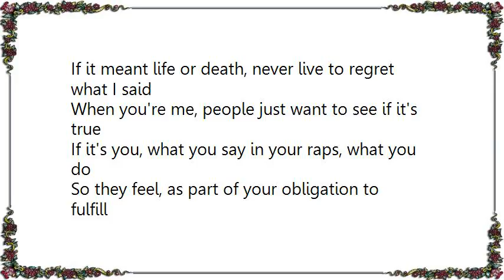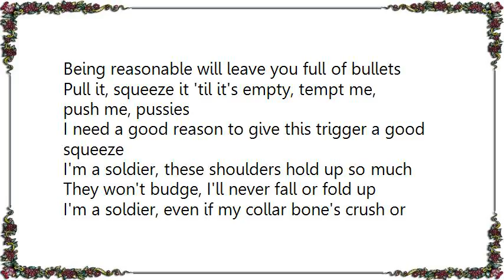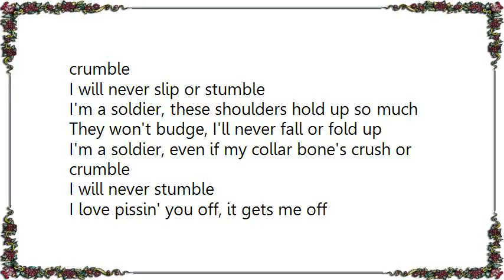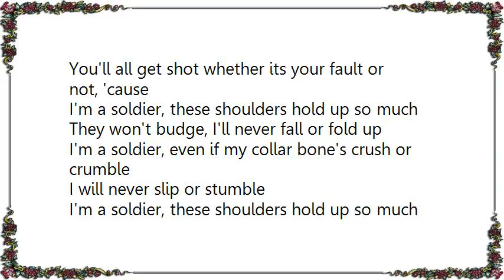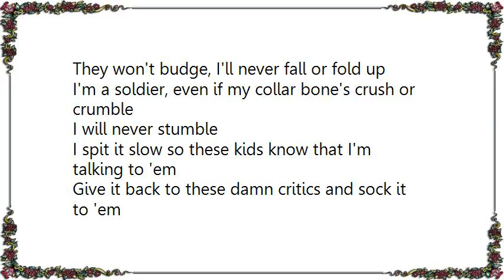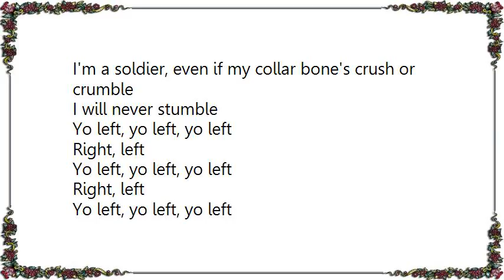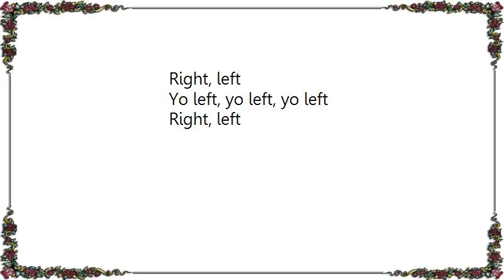Eminem - Soldier Lyrics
[Lyrics Eminem - Soldier]
I'm a soldier, I'm a soldier, I'm a soldier, I'm a soldier
Never was a thug, just infatuated with guns
Never was a gangsta 'til I graduated to one
And got the rep of a villain, for weapon concealin'
Took the image of a thug, kept shit appealin'
Willin' to stick out my neck for respect
If it meant life or death, never live to regret what I said
When you're me, people just want to see if it's true
If it's you, what you say in your raps, what you do
So they feel, as part of your obligation to fulfill
When they see you on the streets, face to face, are you for real
In confrontation ain't no conversation, if you feel
You're in violation, any hesitation'll get you killed
If you feel it, kill it. If you conceal it, reveal it
Being reasonable will leave you full of bullets
Pull it, squeeze it 'til it's empty, tempt me, push me, pussies
I need a good reason to give this trigger a good squeeze

I'm a soldier, these shoulders hold up so much
They won't budge, I'll never fall or fold up
I'm a soldier, even if my collar bone's crush or crumble
I will never slip or stumble
I will never stumble

I love pissin' you off, it gets me off
Like my lawyers when the fuckin' judge lets me off
All you motherfuckers gotta do is set me off
I'll violate and all the motherfucking bets be off
I'm a lit fuse, anything I do, bitch, it's news
Pistol whippin' motherfucking bouncer 6'2
Who needs bullets, soon as I pull it you sweat bullets
An excellent method to get rid of the next bully
It's actually better 'cause instead you murderin'
You can hurt 'em and come back again and kick dirt at 'em
It's like pourin' salt in the wounds, assault and get sued
You can smell the lawsuits soon as I waltz in the room
Everybody halts and stops, calls the cops
All you see is bitches coming out their halter tops
Running and ducking out the Hot Rocks parking lot
You'll all get shot whether its your fault or not, 'cause

I spit it slow so these kids know that I'm talking to 'em
Give it back to these damn critics and sock it to 'em
I'm like a thug with a little bit of Pac influence
I spew it, and look how I got you bitches rockin' to it
You motherfuckers could never do it like I could do it
Don't even try it, you'll look stupid, do not pursue it
Don't ever in your life try to knock the truest
I spit the illest shit ever been dropped in two inch
So ticky-tock, listen as the sound ticks on the clock
Listen to the sound of Kim as she licks on the cock
Listen to the sound of me spillin' my heart through this pen
Motherfuckers know that I'll never be Marshall again
Full of controversy until I retire my jersey
'Til the fire inside dies and expires at 30
And Lord have mercy on any more of these rappers that verse me,
And put a curse on authorities in the face of adversity

Yo left, yo left, yo left
Right, left

Right, left

Right, left

Right, left